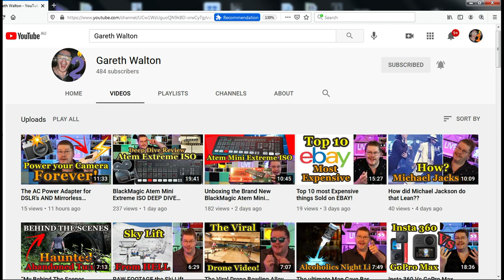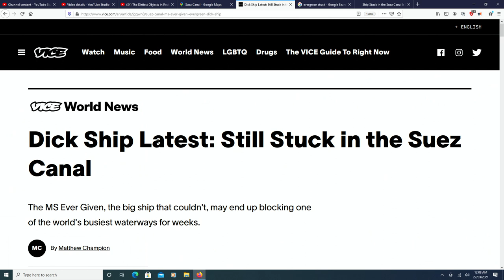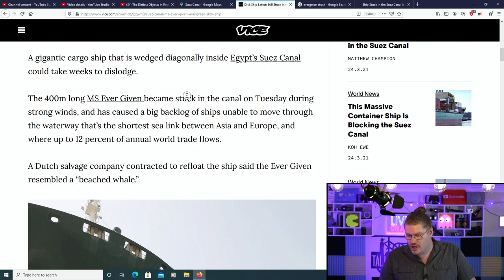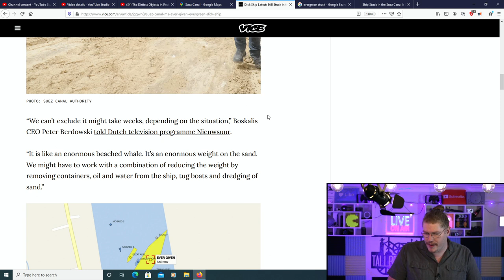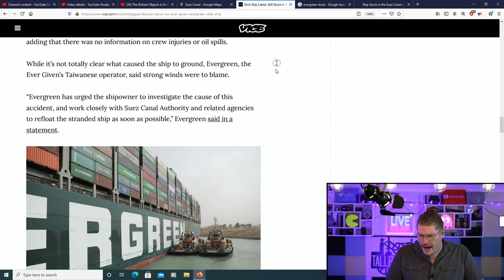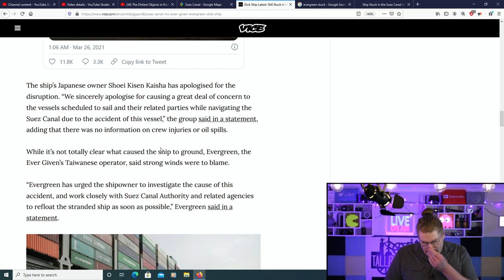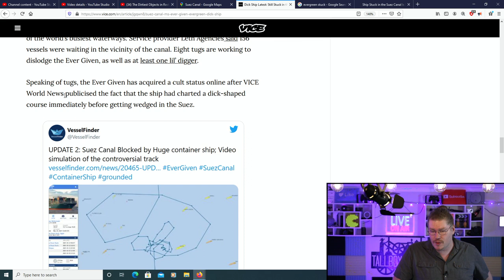The Dick Ship that Blew Its Load too early!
World news, the EverGreen ship that crashed, first drew a penis by driving in the ocean lol!

Are you secretly a millionaire?
Or you’ve got some spare cash? 💵 💴💰
For anyone interested in supporting the channel, My PayPal is linked below, and its very much appreciated 🙏🏻 Thankyou
My PayPal name (frisky pussy) is an old online Jewelry shop I once had 😄